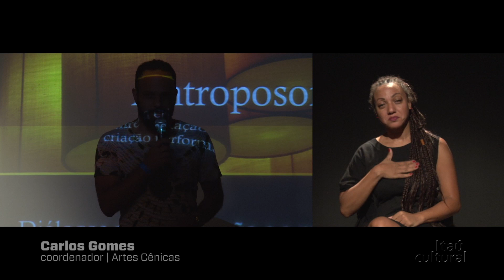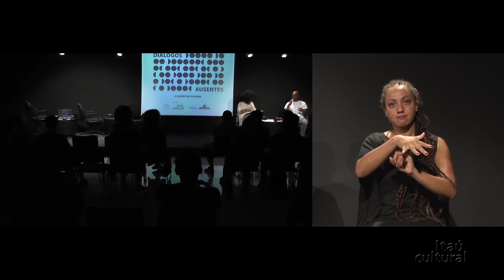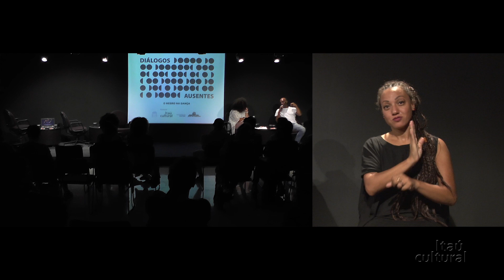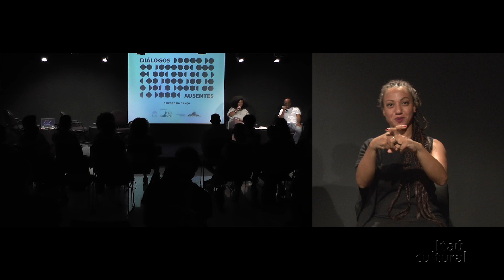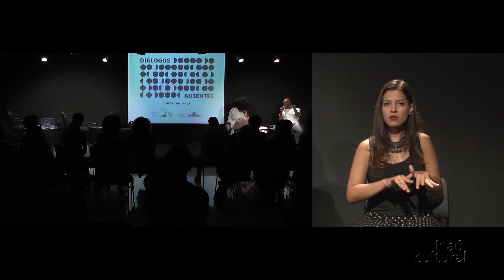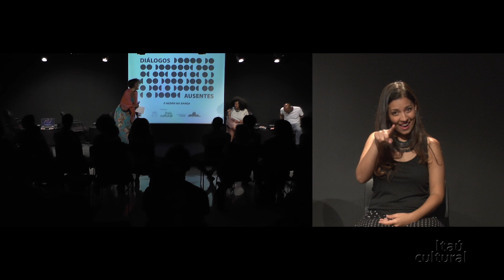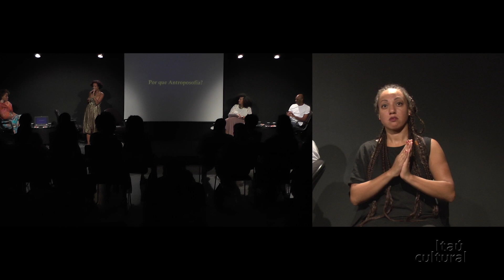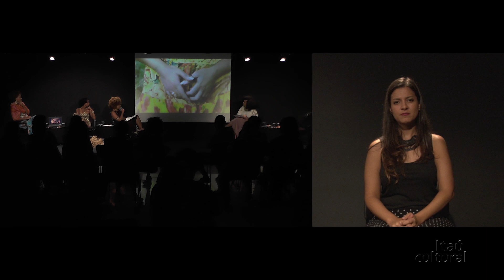Deise Brito e Rui Moreira – O Negro na Dança – Diálogos Ausentes (2017)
O debate, parte do ciclo de dança da série Diálogos Ausentes, traz a dançarina e pesquisadora Deise de Brito e o bailarino e coreógrafo Rui Moreira para falar sobre suas trajetórias e pesquisas.

Também apresentam seus trabalhos as selecionadas na chamada aberta: Nega de Souza, bailarina e performer, e Thaís Cristina, representante do coletivo Antepassados de Cor.

Com mediação de Diane Lima. Evento gravado em 14 de fevereiro de 2017 na sede do instituto, em São Paulo/SP.

Créditos
Presidente: Milú Villela
Diretor-superintendente: Eduardo Saron
Superintendente administrativo: Sérgio Miyazaki
Produção audiovisual: Roberta Roque
Captação: Vocs
Edição: Belluah Produções